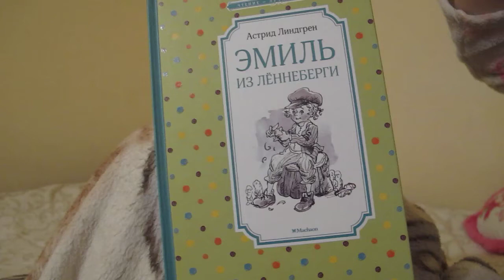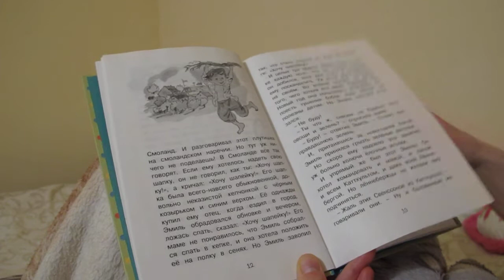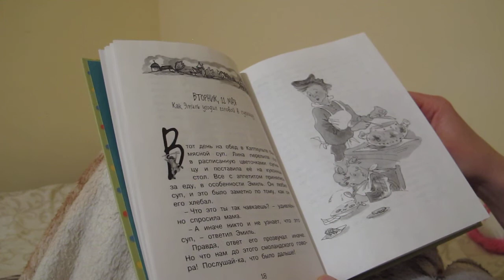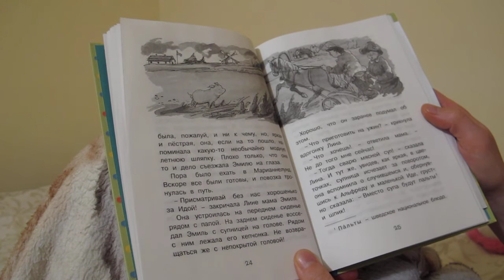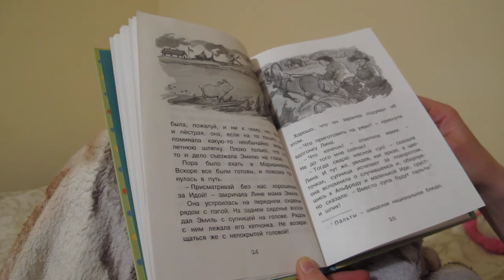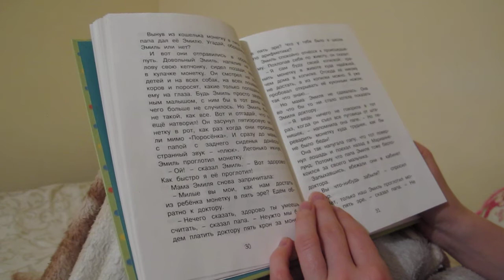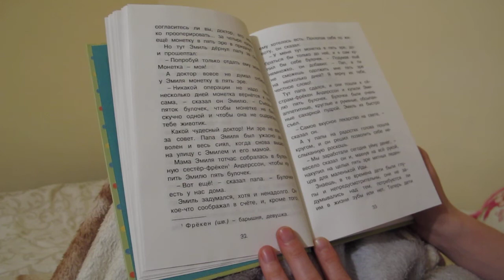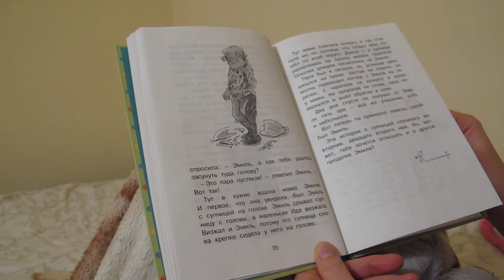"Эмиль из Лённеберги" Астрід Ліндгрен, частина 1, ви-во Махаон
Герой цієї веселої повісті блакитноокий хлопчик-пустун на ймення Еміль. Він завжди потрапляє в якусь халепу.